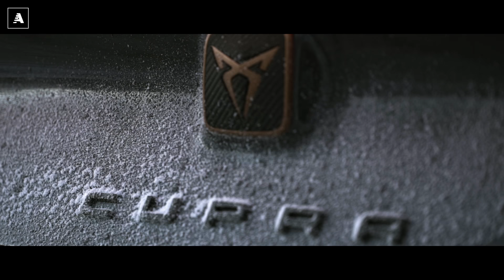Montare le CATENE da NEVE è davvero SBATTI? Con gomme ESTIVE e una CUPRA Formentor nella BUFERA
Riprese, drone e montaggio: Niccolò Franzosi

Montare le catene da neve è davvero sbatti? Per scoprirlo, una volta per tutte, eccovi servita una vera e propria prova strumentale sul campo. Abbiamo preso una Cupra Formentor, equipaggiata con delle classiche gomme estive, e ci siamo lanciati in una bufera di neve sulle strade di Sestriere. Per sopravvivere in un ambiente così ostile ci siamo affidati unicamente  alle catene da neve König XG Cross di ultima generazione, pensate espressamente per Suv e Crossover. Prima di tutto abbiamo cronometrato il tempo necessario al montaggio (e allo smontaggio), per capire effettivamente quanto tempo sia necessario a compiere questa operazione in condizioni reali, sotto una bella nevicata. E poi abbiamo provato a guidare per raccontarvi come cambia la guida - e la vita -  rispetto alle gomme invernali.